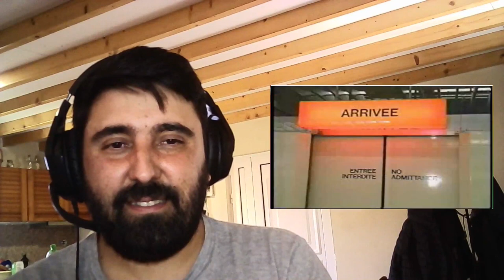Gaki No Tsukai - Hamada's France Evian Trip Batsu Game (reaction by GC)